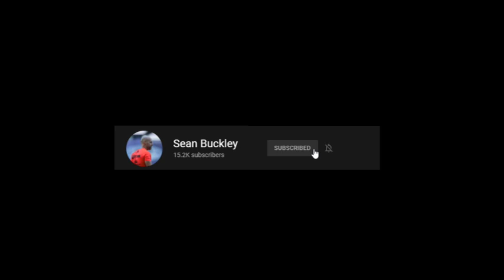Team tactical prep with high speed runs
This technical warm up involves the full team with the objective of preparing players for the daily session. Since the session focused on larger spaces building into 11v11, high speed runs are included as prep.

This drill was implemented with Real Salt Lake of Major League Soccer.